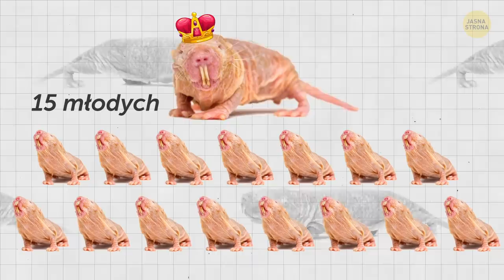Niesamowite sposoby, w jakie zwierzęta rodzą potomstwo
Zwierzęta przychodzą na świat w wielorakie sposoby, nawet ssaki. Co dopiero pomyśleć o gadach czy rybach? Na przykład, samica anakondy znajduje możliwie najgłębsze bajorko, w którym spędzi okres ciąży (czyli około 7 miesięcy), w czasie której nie będzie prawie nic jeść. W przeciwieństwie do większości zwierząt, grzbietorody amerykańskie nie noszą przyszłego potomstwa wewnątrz, ale na plecach. Samice kameleona Jacksona zamiast składać jaja, jak robią to inne gatunki, noszą młode wewnątrz siebie.

Lubicie niesamowite fakty o zwierzętach? W tym filmiku zobaczycie, który samiec jako jedyny na świecie zachodzi w ciążę i rodzi potomstwo, które zwierzęta robią to tylko jeden raz w życiu, które mogą rozmnażać się bez konieczności dobierania się w pary, którego gatunku ssaków liczebność miotu jest największa na świecie i wiele innych dziwnych faktów o porodach i reprodukcji w królestwie zwierząt.

CZAS:

Pławikoniki 0:03

Anakondy 0:27

Grzbietorody amerykańskie 0:47

Kangury 1:14

Jeżowce 1:36

Kameleony Jacksona 2:07

Szczękniki złotoczelne 2:20

Leniwce 2:37

Poskoczowate 2:57

Walenie 3:26

Ośmiornice 3:49

Kiwi 4:10

Scynki krótkoogonowe 4:28

Żyrafy 4:46

Rekiny młotowate 5:09

Jeżozwierze 5:29

Golce piaskowe 5:42

Hipopotamy 6:07

Zebry 6:27

Słonie 6:47

Bernikle białolice 7:11

Legwany morskie 7:33

Prawa autorskie:

Samiec szczęknika złotoczelnego, Opistognathus aurifrons, rozwój jaj w paszczy: autorstwa Steven Kovacs/Bios Photo/East News,

Samiec szczęknika złotoczelnego z jajami w swej paszczy: autorstwa Wild Horizons/UIG Nature Environment/EAST NEWS,